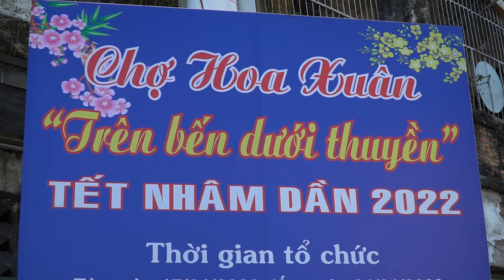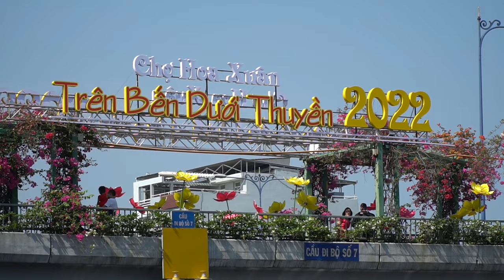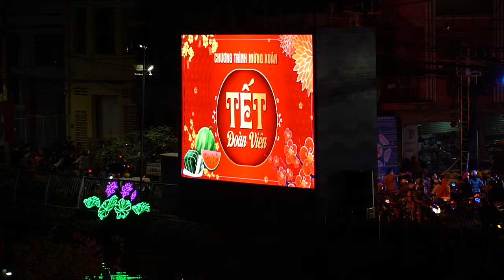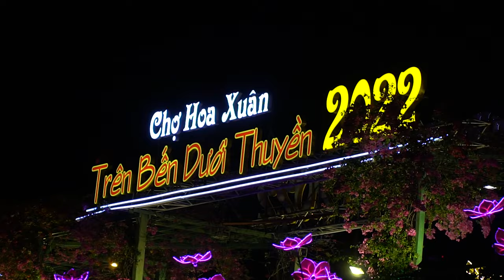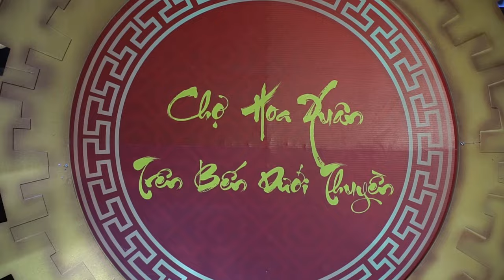Saì Gòn Nhộn Nhịp Tết 2022